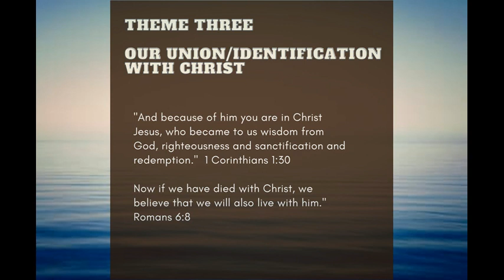The Amazing Message of Grace in the New Testament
And the Word became flesh and dwelt among us, and we have seen his glory, glory as of the only Son from the Father, full of grace and truth.   John 1:14

And after the meeting of the synagogue broke up, many Jews and devout converts to Judaism followed Paul and Barnabas, who, as they spoke with them, urged them to continue in the grace of God.  Act 13:43

But I do not account my life of any value nor as precious to myself, if only I may finish my course and the ministry that I received from the Lord Jesus, to testify to the gospel of the grace of God. Act 20:24

And now I commend you to God and to the word of his grace, which is able to build you up and to give you the inheritance among all those who are sanctified.  Act 20:32

For if many died through one man's trespass, much more have the grace of God and the free gift by the grace of that one man Jesus Christ abounded for many.  Rom 5:15

For if, because of one man's trespass, death reigned through that one man, much more will those who receive the abundance of grace and the free gift of righteousness reign in life through the one man Jesus Christ. Rom 5:17

For sin will have no dominion over you, since you are not under law but under grace. Rom 6:14

2 Timothy 1:8-9 Therefore do not be ashamed of the testimony about our Lord, nor of me his prisoner, but share in suffering for the gospel by the power of God, 9 who saved us and called us to a holy calling, not because of our works but because of his own purpose and grace, which he gave us in Christ Jesus before the ages began.

Titus 2:11-12 For the grace of God has appeared, bringing salvation for all people, 12 training us to renounce ungodliness and worldly passions, and to live self-controlled, upright, and godly lives in the present age.

But he said to me, "My grace is sufficient for you, for my power is made perfect in weakness." Therefore I will boast all the more gladly of my weaknesses, so that the power of Christ may rest upon me.  2Co 12:9

So that in the coming ages he might show the immeasurable riches of his grace in kindness toward us in Christ Jesus.  Eph 2:7

Do not be led away by diverse and strange teachings, for it is good for the heart to be strengthened by grace, not by foods, which have not benefited those devoted to them.  Heb 13:9